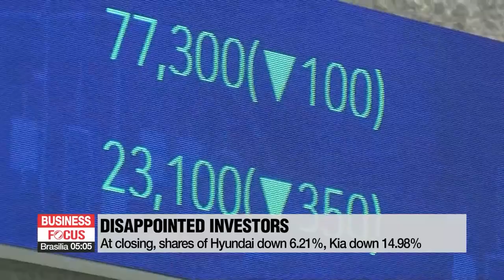Hyundai and Kia say they're not in talks with Apple over self-driving cars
현대, 기아 애플과 자율주행차 개발 협상중이지 않아

There'd been reports saying the South Korean auto giants Hyundai and Kia were in talks with Apple on the possible co-development of self-driving cars.
But in regulatory filings, Hyundai and Kia have clarified that they are not in talks with Apple, sending their share prices down.
Still, experts aren't ruling out a joint project at some point.
Our Kim Do-yeon has the details.
Despite the reports in the past month, Hyundai and Kia said in separate regulatory filings Monday that they're not currently in talks with Apple for the development of autonomous vehicles.
Last month, Hyundai and Kia would not confirm or deny the reports, but over the weekend Bloomberg reported that the talks had recently fallen through.
On the news of their regulatory filings,... the carmakers' share prices to took a hit on Monday.
But this, experts say, does not rule out the possibility of collaboration in the future.
"Collaboration between them is important to winning the market. When self-driving cars are made, when they're driving, the passengers need to be provided with ability to surf the web or go on social media. In terms of providing content, Apple has much more big data on its customers than car companies have. So it's a win-win situation."
Hyundai has already announced some plans for the future when it comes to autonomous cars, but those did not include IT companies, so apparently collaboration is not a must.
As for Apple,... the company has been actively scouting engineers and designers who have experience in self-driving car development.
It's widely thought in the industry that Apple could release its first cars in five to seven years.

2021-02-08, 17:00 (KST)